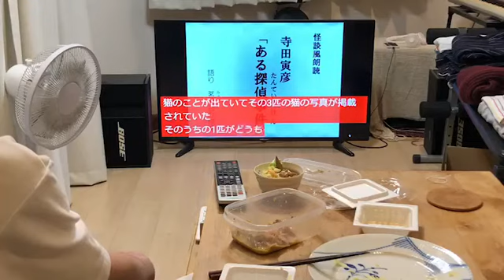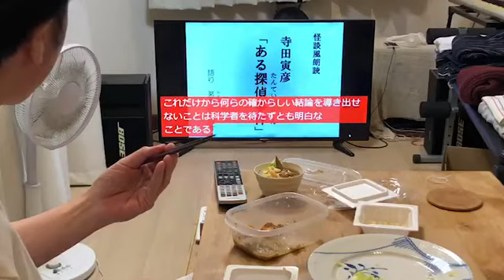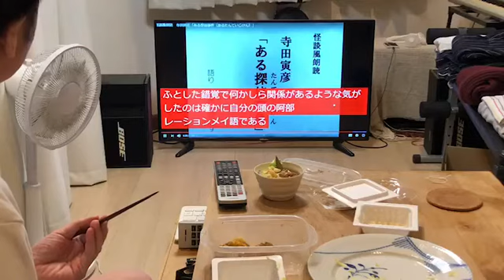家族で時事放談ｗ 68日目 数学者 寺田寅彦 Mathmatician Torahiko Terada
Current Events Ramblings in the Family    politics/Economy/and more

This is a video streaming service where I will be watching TV while watching You tube and saying all sorts of things. From now on, we'll be streaming live.
We watch major and minor media sources, conservative and liberal alike, from Fox News (FOX News) to D.C.

You tube 観ながらTV観ながら、ああでもない事言いっ放しの動画配信です。毎日19時頃からニコ生で配信してますよー。フォックスニュース（ＦＯＸニュース）から大紀元まで、保守やリベラル問わずメジャー、マイナーメディアのソースを視聴します。